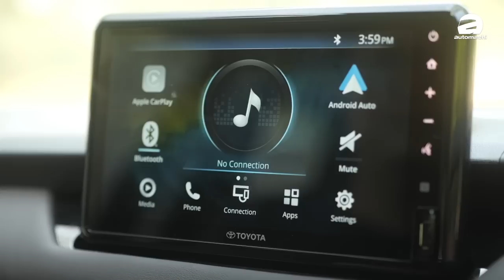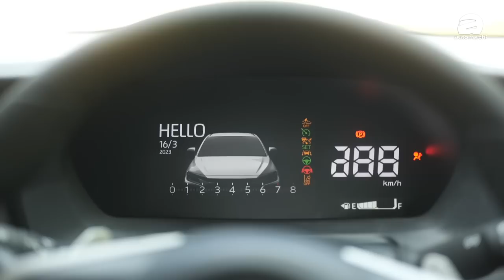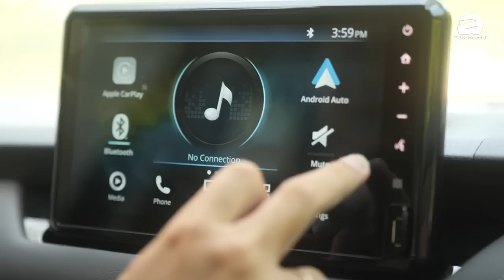2023 Toyota Vios 全马首试：0-100 加速比旧款快2秒？新车虽然很好但是依旧有缺点！（新车试驾）｜automachi.com 马来西亚试车频道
随着 2023 Toyota Vios 即将正式发布，我们在前几日正式受到了原厂的邀请前往Langkawi试驾这款车， 2023 Toyota Vios 采用了全新的平台打造，并且有着更长的轴距以及更出色的操控表现，所以原厂表示这一次的 Vios 和以前的 Vios 不一样，那么有多不一样呢？我们今天就来看下 2023 Toyota Vios 会给我们什么惊喜吧！